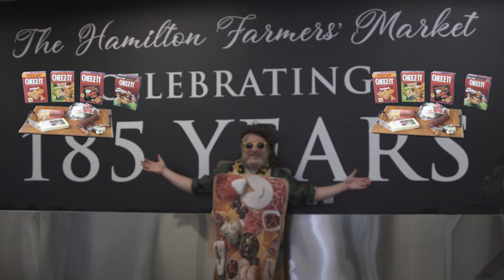BA Johnston Knee Deep in Charcuterie OFFICIAL VIDEO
A song about cheese and salty meats by a man who has eaten his share.
From the Album ARGOS SUCK--dropping April 1
Directed by Cam Schwarz